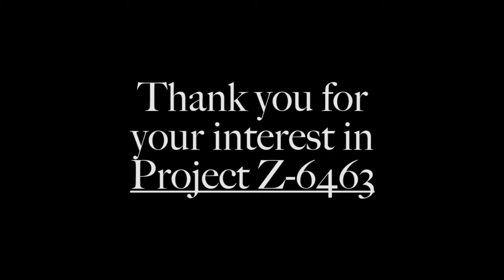Project Z-6463 Pitch.mp4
My pitch for funding from Kickstarter for this movie production involving mimes and zombies.  The Kickstarter links is: